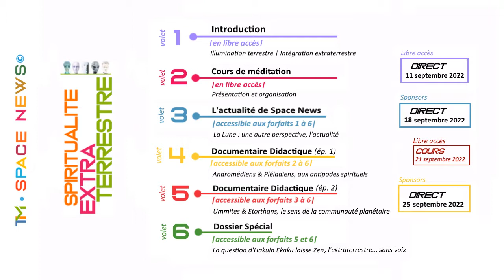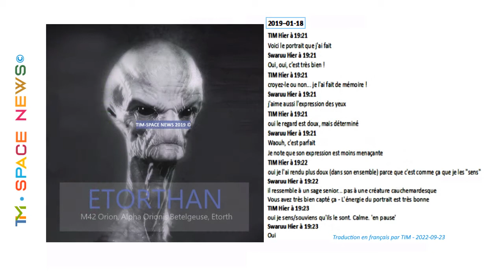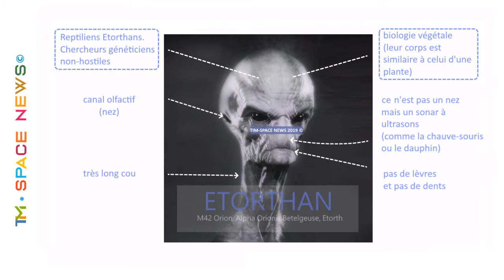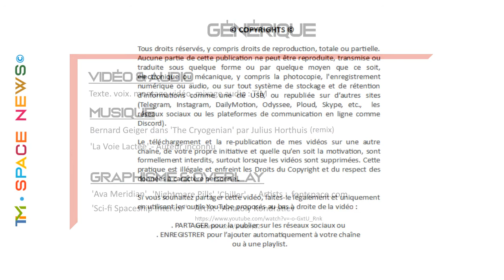TIM 2022-84👽 SPACE NEWS 👽 ● SPIRITUALITE EXTRATERRESTRE - UMMITES & ETORTHANS ● n°5 ©